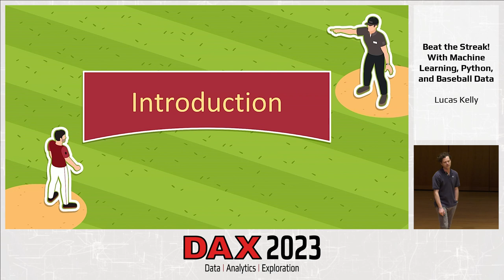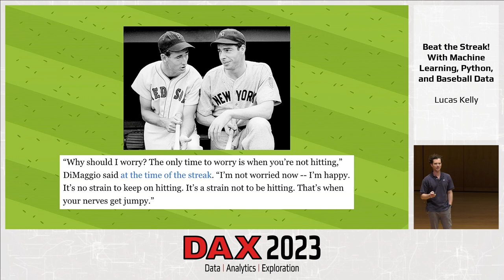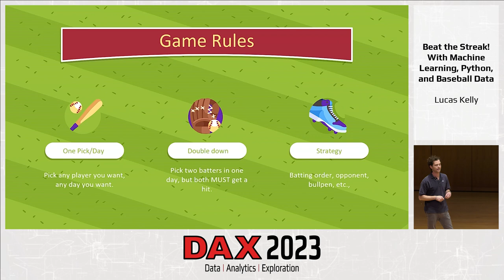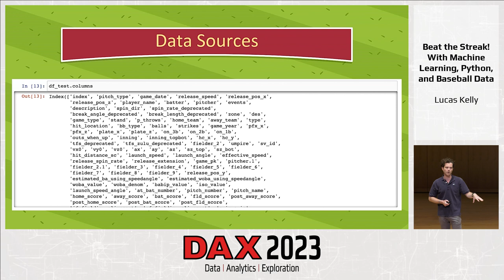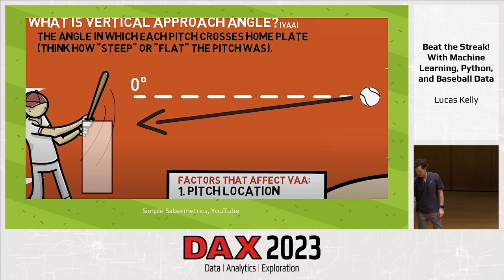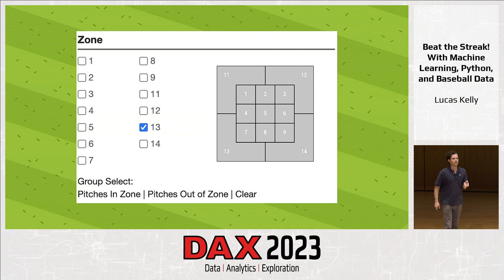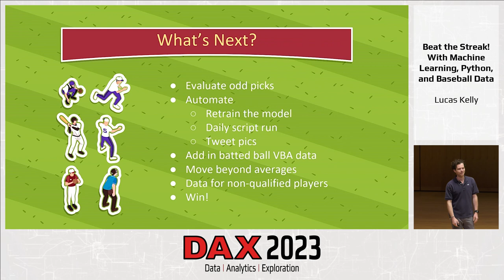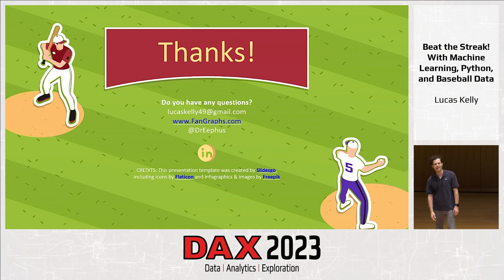DAX 2023: Beat the Streak! With Machine Learning, Python and Baseball Data - Lucas Kelly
Can you beat Joe Dimaggio’s 56 consecutive game hit streak? The short answer is no, you cannot. But, can you play Bet MGM’s “Beat The Streak” and win $5.6 million? Yes, you can! In this presentation FanGraphs writer and Data Scientist Lucas Kelly will present how he used machine learning in an attempt to predict the major league baseball hitter most likely to get a hit in a major league baseball game each day. Lucas will dive into the features that a supervised machine learning model is trained on, the sources of training, testing and deployment datasets and will analyze his progress on the current MLB season. You will see how machine learning pipelines, API calls, and out-of-box thinking come together to make daily predictions and how this system can be scaled to share with other players. Come and see how machine learning and python may just be able to help Beat The Streak players gain an edge.

Speaker
Lucas Kelly
Data Scientist | FanGraphs
Lucas is committed to uncovering, analyzing, and telling the story of data. Always learning, growing, and developing, Lucas began writing about his baseball analytics for FanGraphs in 2021. He is a Data Scientist for the World Wildlife Fund (WWF), where he works in fundraising and marketing to help WWF fund conservation efforts around the world.

DAX 2023
DAX 2023 was was held on June 10, 2022 at UMBC and focused on data science, analytics, and general data exploration.